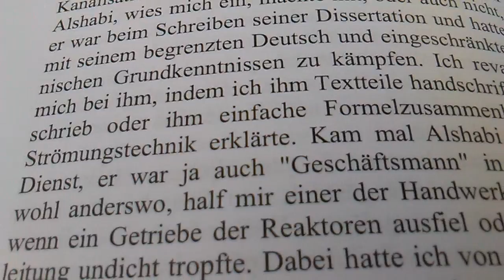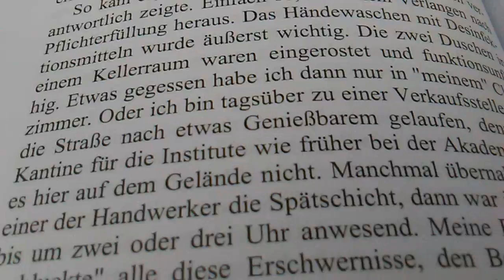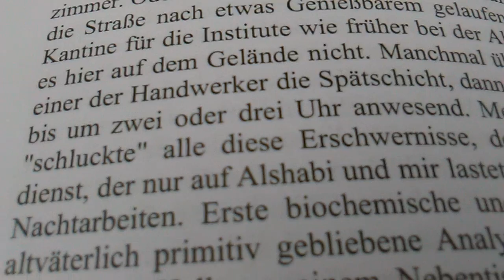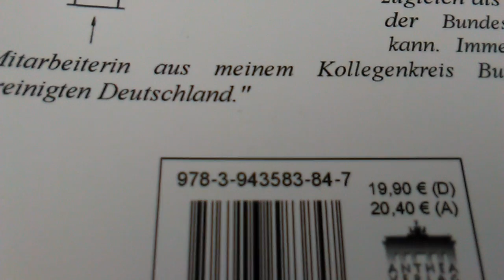Wer sollte als nächstes Landrat werden? (Wähler-Umfrage)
Kroatien ist Mitglied der Europäischen Union - Serbien noch nicht. Dabei könnte Serbien schon heute probeweise Quasi-Mitglied der NGO und Quasi-Organisation der Vereinigten Staaten von Europa werden und quasi üben, Teil einer Europäischen Wirtschaftsgemeinschaft zu sein, die die Idee der "Nichtpaktgebundenen" für keine schlechte Idee hält - wie einst die vereingten Völker Jugoslawiens, die irgendwie zum Osten gehörten und in den Westen zum Arbeiten oder zum Urlaub machen reisen durften.

Nach diesem Geschäftsmodell könnte man langfristig auch mit elektrifizierten Landstrassen, Bundesstrassen und Autobahnen als Kleinanleger im Freistaat Thüringen gutes Geld mit Volksaktien verdienen

Ein zuverlässiger, sicherer, sauberer und intelligent städteübergreifend vernetzter öffentlicher Personennahverkehr (ÖPNV) ist eine wesentliche Grundlage für eine nachhaltig zukunftsorientierte Entwicklung einer Region. Diese "Weisheit" konnte man schon in den 1970-er Jahren ab 1977 an der Technischen Hochschule Leipzig studieren und in der täglichen Praxis testen

Der Gossraum Leipzig ist ein gutes Beispiel für eine gelungene vernetzte Regionalentwicklung - auch wenn dieser Prozess als dynmischer Entwicklungsprozess niemals zum Abschluss und damit niemals zu einer "Fertigstellung" kommen wird. Einen Blick in die naheliegende Zukunft von New Gotha City gewährt ein Blick in die "Smart City" von Salzburg - logischerweise

Die Stadt Erfurt und der Landkreis Gotha haben in der Summe so viele Einwohner wie der Landkreis München

Der Landkreis Gotha und die Stadt Gotha könnten also für eine intelligent vernetzte ÖPNV-Region unter dem Label werben - sofern es dafür ein kollektives Interesse gäbe.

Die "Industrielle Revolution 4.0" wurde proklamiert - mit nicht absehbaren Folgen für die gesamte Industrie und für die in der Industrie Beschäftigten und Unternehmer

Wir werben für unser Hobby - unseren klassischen Traumberuf mit dem schönen alten Namen "Ingenieur".

WEIMAR musste zwischen 1990 und 2015 wirklich 25 Jahre lang nicht sparsam sein. Selbst die moderne Trolleybus-Stadtomnibus-Technik wurde mit EU-Förderung gegen total veraltete Mercedes-Diesel-Busse ausgetauscht, wie man in alten YouTube-Dokumentarfilmen sehen kann

Im Freistaat Bayern hätte man das, vermutlich, zur selben Zeit nicht zugelassen. Aus ökonomischen wie aus ökologischen Gründen. Der junge Freistaat Thüringen hatte 1990 zu wenig Fachkräfte - wer mobil und gut ausgebildet war, verliess als junger Ingenieur das Land Thüringen in Richtung Süden oder in Richtung Westen. Verständlicherweise. Goethe und Schiller hätte ihre helle Freude am EU-Freistaat Thüringen - hätten sie die Chance, heute hier als intellektuelle Gastarbeiter aus Hessen und Baden-Württemberg leben zu dürfen. Lothar Späth hatte seine Chance gut genutzt - wie die Stadt Jena ihre Chancen, jungen Leuten eine Perspektive zu geben, noch heute, im 21. Jahrhundert, erfolgreich nutzt. Was noch fehlt, das sind Straßenbahnverbindungen zwischen Jena und Weimar sowie zwischen Weimar und Erfurt.
Goethe hätte, ganz bestimmt, den Bau einer Straßenbahnverbindung zwischen Erfurt und Gotha empfohlen - hätte er gewusst, was eine Strassenbahn eigentlich ist. Herr Geheimrat Goethe kannte nur die wackelige Pferdekutsche als ÖPNV-Angebot zwischen Weimar und Gotha und Frankfurt am Main, seiner Geburtsstadt.

GOTHA musste zwischen 1990 und 2015 keine Bange haben - es konnte Rücklagen bilden und ein modernes Stadt-Bad bauen und sogar die Thüringerwaldbahn-Haltestelle am Hauptbahnhof GOTHA erhalten und moderniseren

Nun hat GOTHA bewiesen, dass einer engeren Zusammenarbeit mit ERFURT nichts mehr im Wege steht - ergo die Straßenbahnen beider Städte, parteipolitisch neutral geführt, sich zu einem gemeinsamen Netzwerk-Unternehmen vereinigen könnten

Diese Jahrhundertaufgabe müssen Finanz-Fachleute lösen helfen, die von Jahrhundertaufgaben etwas verstehen.

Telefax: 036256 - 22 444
Mobiltelefon: 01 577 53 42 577